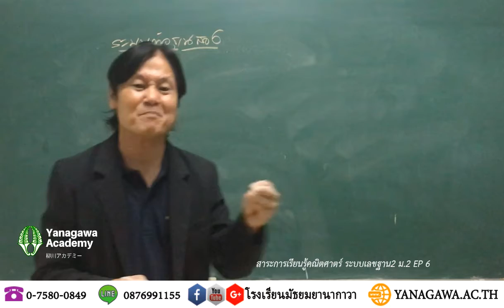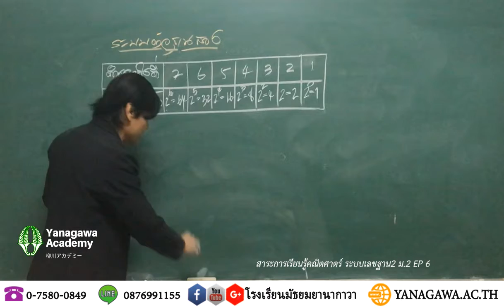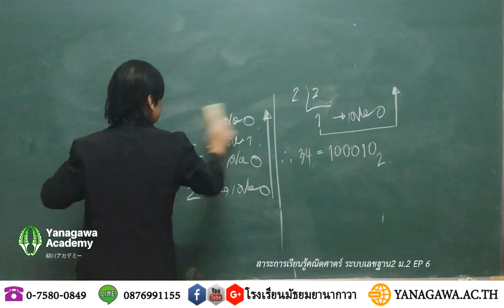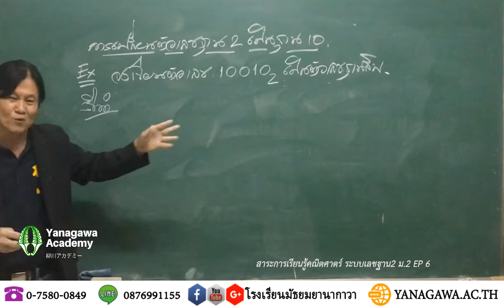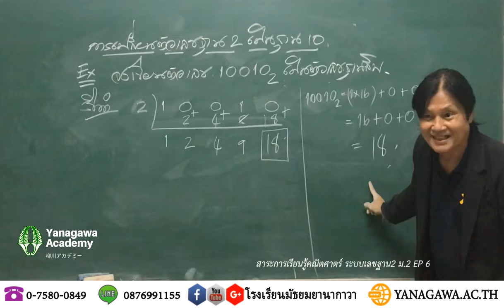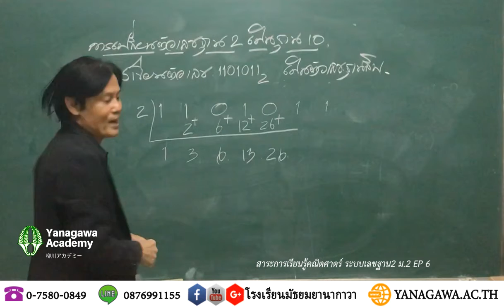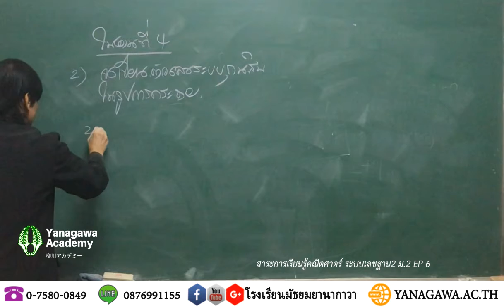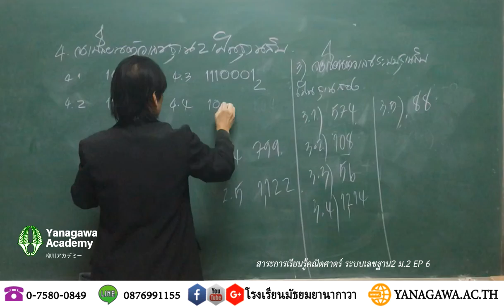โรงเรียนมัธยมยานากาวา | สาระการเรียนรู้คณิตศาตร์ ระบบตัวเลขฐานสอง ม.2 เทอม 1 EP-6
สาระการเรียนรู้คณิตศาตร์ ระบบตัวเลขฐานสอง ม.2 เทอม  1 EP-6 โดยครูสุชาติ นิลสลับ

โรงเรียนมัธยมยานากาวา เป็นโรงเรียนแห่งความร่วมมือไทย - ญี่ปุ่น จัดการศึกษาระดับมัธยมศึกษาตอนต้น (ม.1-3) จัดการเรียนการสอนตามหลักสูตรกระทรวงศึกษาธิการ เสริมภาษาญี่ปุ่น+ภาษาอังกฤษ บูรณาการศาตร์พระราชา การจัดการสไตล์ญี่ปุ่น

ก่อตั้งตามแนวคิดของ ดร.เชาว์ เต็มรักษ์ อดีตนักเรียนเก่าญี่ปุ่น จบการศึกษาระดับปริญญาตรี มหาวิทยาลัยเซอิเรียว และโท จากมหาวิทยาลัยคานาซาวา ญี่ปุ่น และได้ส่งนักเรียนมาเรียนต่อที่ประเทศญี่ปุ่นเป็นเวลา 19 ปี รวม 350 คน ทำให้มีแรงบันดาลใจในการสร้างโรงเรียนเพื่อเตรียมความพร้อมในการไปเรียนต่อ ระดับ ม.ปลาย ณ ประเทศญี่ปุ่น และโรงเรียนยอดนิยมในประเทศไทย

จึงได้ร่วมมือทางการศึกษากับโรงเรียนยานากาวา ประเทศญี่ปุ่น และได้เปิดโรงเรียนเมื่อวันที่ 8 พฤษภาคม 2559 ณ สวนลุงเชาว์ จังหวัดนครศรีธรรมราช

จากการจัดการศึกษาตามระบบดังกล่าวทำให้ผลสัมฤิทธิ์ออกมาอย่างเห็นได้ชัด ระยะเวลา 3 ปี นักเรียนจบการศึกษารุ่นที่ 1
- ผลการสอบ O-Net สูงการระดับชาติทุกสาระวิชา และได้ลำดับที่ 1ของโรงเรียนเอกชนในจังหวัดนครศรีธรรมราช ลำดับที่ 6 ของทั้งทุกสังกัด
- สอบเข้าโรงเรียนเตรียมอุดมศึกษาภาคใต้ ได้ลำดับที่ 1 และสอบได้ จำนวน 8 คน จาก 10 คน
- สอบได้วิทยาลัยฐานวิทยาศาตร์ชลบุรี ระบบโคเซน 100 %  จากส่งไป 3 คน
- สอบได้ศึกษาต่อระดับ ม.ปลาย โรงเรียนยานากาวา ประเทศญี่ปุ่น 5 คน

จากผลสัมฤิทธิ์และองค์ประกอบต่างๆ ทำให้ สำนักงานคณะกรรมการศึกษาเอกชนได้เห็นความสำคัญ จึงลงนามความร่วมมืออย่างเป็นทางการ เพื่อนำระบบการศึกษาสไตล์ญี่ปุ่น ขยายสู่ประเทศไทย

ความร่วมกับภาคีสังคม
1). ได้ลงนามความร่วมมือทางการศึกษาเพื่อพัฒนาบุคลากร ครู และนักเรียนกับ มหาวิทยาลัยวลักษณ์
2)ได้ลงนามความร่วมมือทางการศึกษากับโรงเรียนเตรียมอุดมศึกษาภาคใต้เพื่อแลกเปลี่ยนเรียนทุกสาระวิชา
3)ได้ลงนามความร่วมมือกับเทศบาลนครนครศรีธรรมราช เพื่อร่วมพัฒนาด้านภาษาญี่ปุ่นให้กับโรงเรียนในเครือของเทศบาลนครนครศรีธรรมราช
4)ได้ลงนามความร่วมทางการศึกษากับมหาวิทยาลัยคิวชู ประเทศญี่ปุ่น มหาวิทยาลัยของรัฐติดอับดับที่ 5. ของประเทศญี่ปุ่น
5) ได้ลงนามความร่วมมือกับโรงเรียนท้าราษฎร์สงเคราะห์ เพื่อให้ความช่วยเลือกด้านการพัฒนาทักษะภาษาญี่ปุ่น